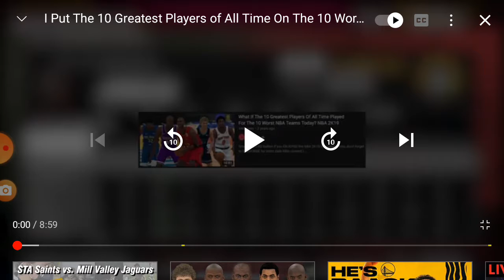Reacting To I Put The 10 Best Players Of All Time Into The 10 Worst Teams In The NBA!